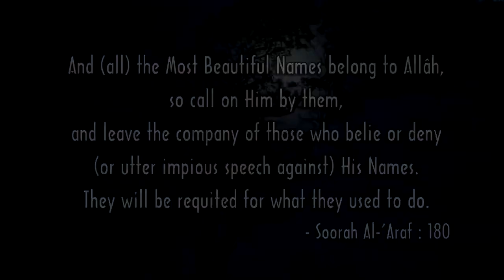99 Names of Allah: Al Hakeem, Al Hakam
Al-Asma ul Husna (The Beautiful Names of Allâh)

Scholar: Shaikh Aneesur Rahman Azami Umari Madani.

In this Video Shaikh Explains Allah's names Al Hakeem, Al Hakam